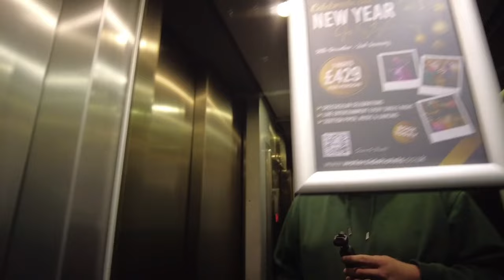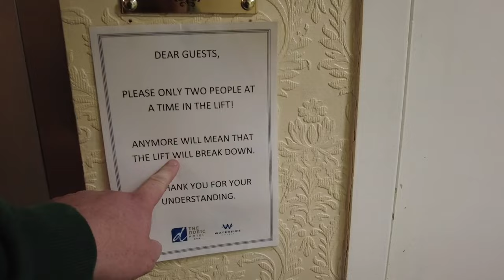£37 The Doric Hotel Blackpool - Bargain Illuminations Stay - Pool & Jacuzzi - British Seaside